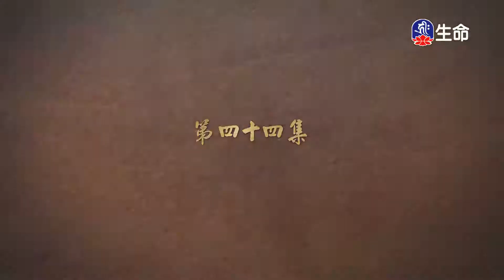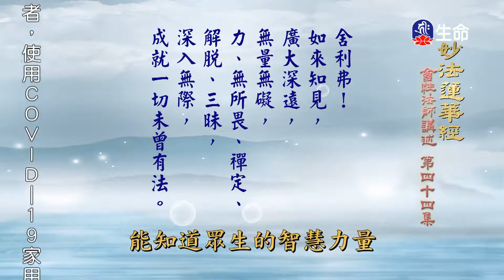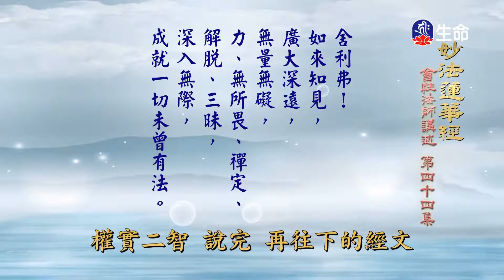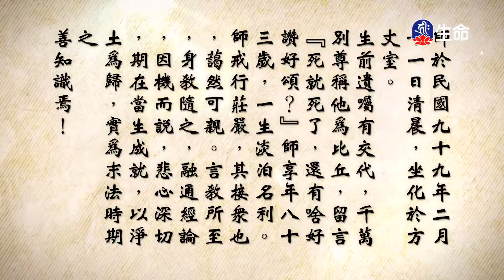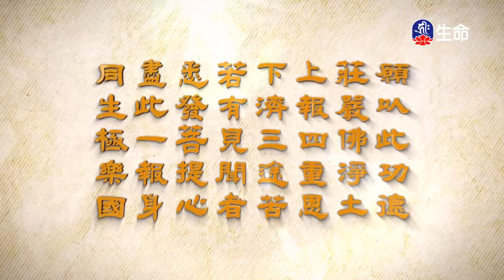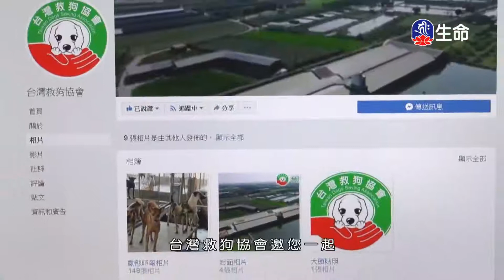妙法蓮華經(44)_長老法語_(lifetv_20210816_14:00)